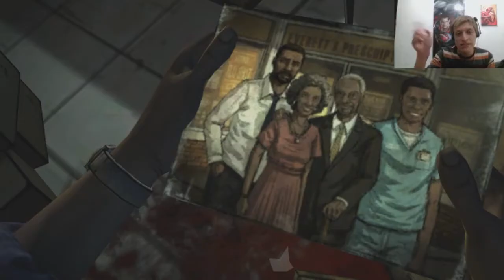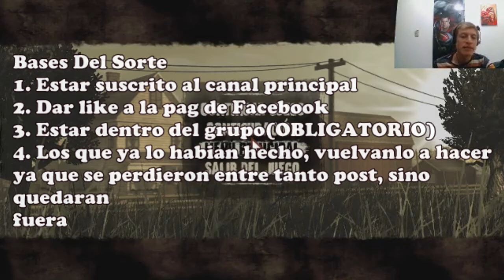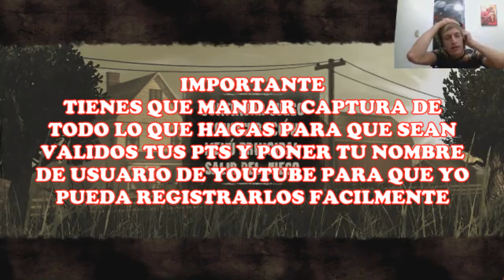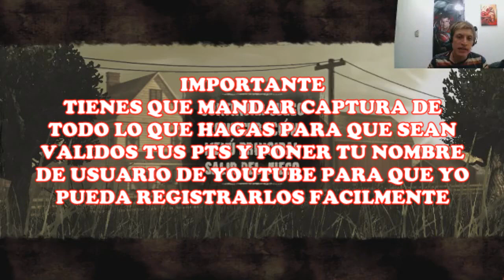Cap.3 El pasado | The Walking Dead Season 1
Hey que tal amigos como están espero que estén muy bien, bueno este video es un vide de The Walking Dead Season 1 espero te guste, si quieres mas, dale like me ayudaría mucho ,espero les guste y espero me sigan apoyando, COMENTA!